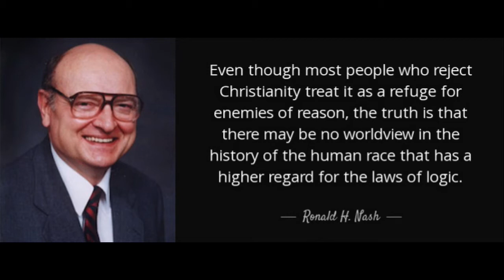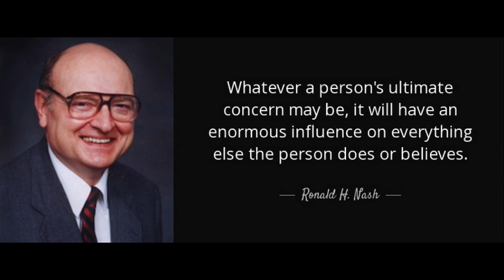11 Aristotle's Teaching | Dr. Ronald H. Nash | History of Western Philosophy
Tracing the flow of thought throughout the history of the West is one of the most rewarding and daunting of all studies. Philosophers have sought to break free from their cultural norms in search of meaning. For the Christian, it is fascinating to see how the philosopher’s questions are found in the Christian worldview. Dr. Ronald Nash brilliantly explains the philosophical issues from the biblical worldview perspective.